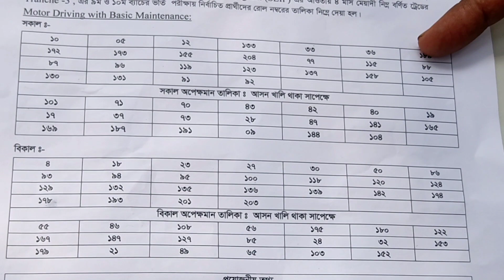Admission Result of SEIP Driving Course. SEIP Driving Courএর ফলাফল প্রকাশ।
উক্ত ভিডিও থেকে আমরা জানতে পারব যে, Admission Result of SEIP Driving Course. SEIP Driving Courএর ফলাফল প্রকাশ।